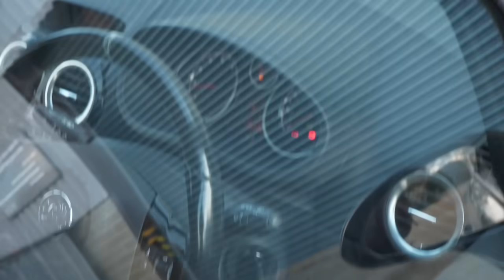you won't believe this...ABANDONED CORSA VXR LOCKED ME OUT, CAR RUNNING! | EP6